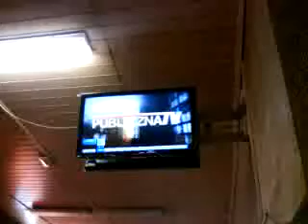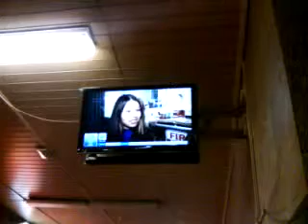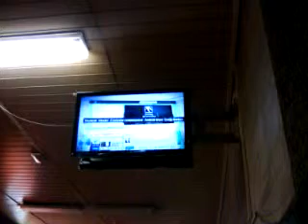DAMY RADĘ,GDY MAZUR ZA DORADZANIE NA STRONĘ PEPICZKÓW PRZEPĘDZIMY I PO LICHWIE!!!